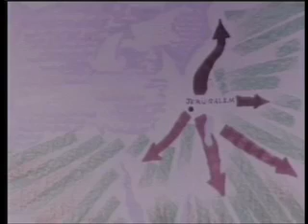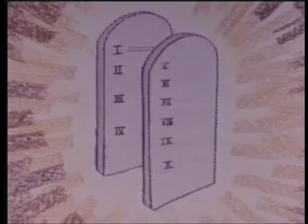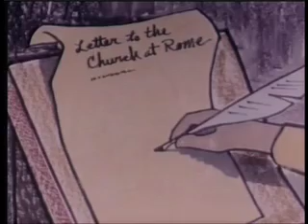Paul's Adventure's BB 102510.mov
In this "draw-on" animation film the life of the Apostle Paul is visualized for viewers. From the time of his conversion on the road to Damascus through his many years as a bold witness and leader,the life story of the great leader unfolds. Running Time 25 minutes, a Ken Anderson Films Presentation. Copyright approved.